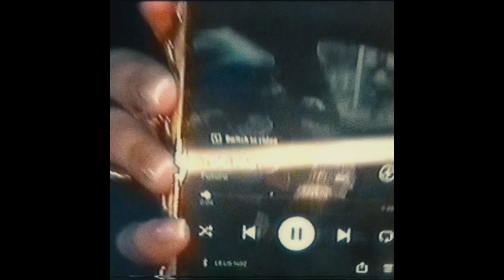DRAKE TYPE BEAT - "WRONG PERSON"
BUY 1, GET 1 FREE! (add 2 of the same licenses to your cart)

FREE USE ONLY APPLIES TO DEMO PURPOSES. FOR ANY RELEASE, PROFIT OR NON-PROFIT, A LICENSE IS STILL REQUIRED.

DRAKE TYPE BEAT - "WRONG PERSON" | Free Type Beat | Rap/Trap Instrumental 2024
BPM: 164
KEY: G♯m

VISUALS by the 🐐  @Shotbyfaces